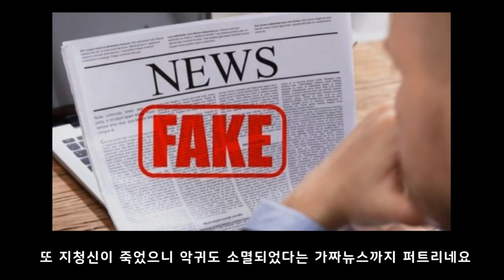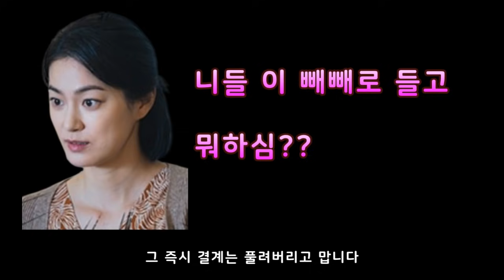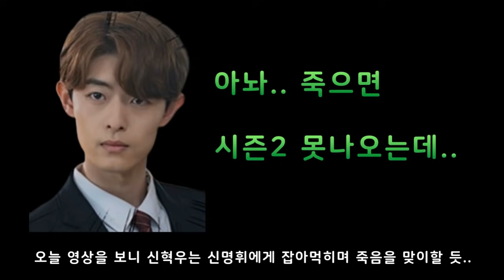경이로운소문 14회 리뷰 및 15회 예고 뇌피셜 | 이쯤되면 위겐도 악귀다!! | 신혁우가 ㅈㄱ되는 이유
경이로운소문 14회 리뷰 및 15회 예고 뇌피셜
이쯤되면 위겐은 5단계 악귀다!!
신혁우가 결국 ㅈㄱ되는 이유